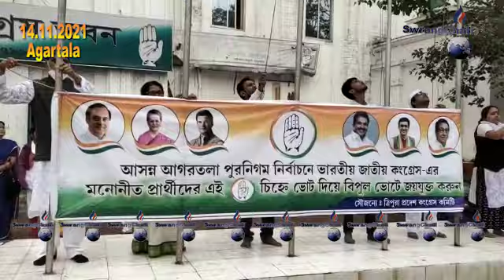|| BHARAT HAKOTORNI PUILA PM JAWHARLAL NEHRUNI ACHAIMA SAL PALAIKHA CONGRESS BODOL || AGULIO ||